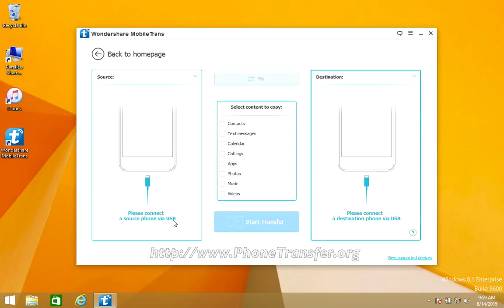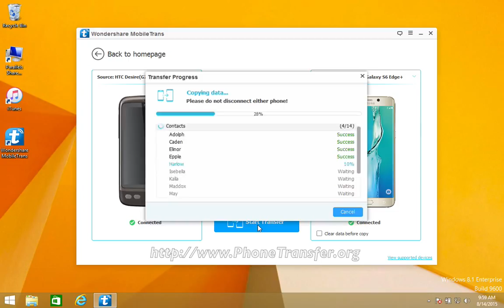[HTC Contact to S6 Edge Plus]: How to Sync All Contacts from HTC Phone to Samsung Galaxy S6 Edge+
So before starting, you can freely choose the files that you prefer and leave others unchecked, then click “Start” to go on converting. Click “OK” button when it finishes, and you will find all data you chose are now moved from HTC Phone to your new Samsung Galaxy S6 Edge+.

Detailed Uses Of MobileTrans:
1. Convert every application in your HTC Phone to the new Samsung Galaxy S6 Edge+, inclusive of those saved in the Facebook, Wetchat, Twitter, etc.
3. Transfer all the media information, such as photos, music, songs, videos, from HTC Phone to your Samsung Galaxy S6 Edge+.
4. Communication records like SMS message, call logs can also be transferred from HTC Phone to Samsung Galaxy S6 Edge+.

Tips:
1. MobileTrans is compatible with a great idea of devices, like Android phones or iPhone/iPad/iPod Touch things. So you can refer to the website if you are planning to do the data converting & transferring between some other devices.
2. Just in case that you carelessly clear some important data, you can back up your Samsung Galaxy S6 Edge+ data on the computer at intervals with MobileTrans, so you can restore from backups if necessary.